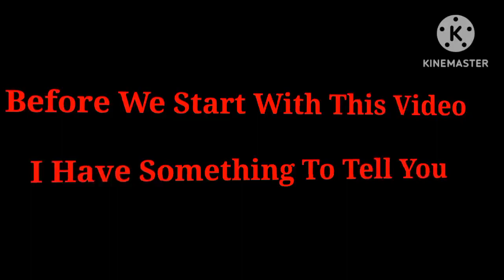Chapter 7: White Peak | Earn To Die - DarkLuigiProGamingYT